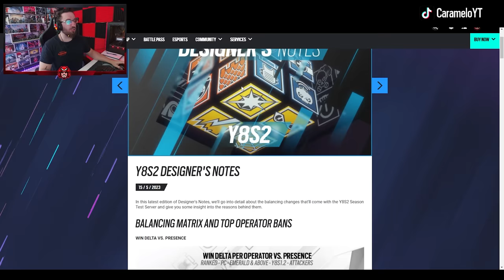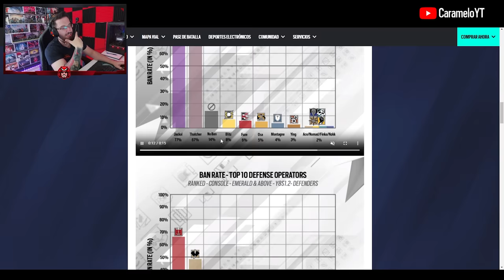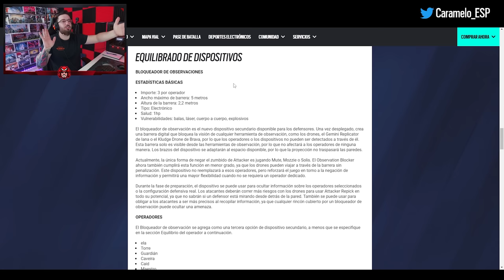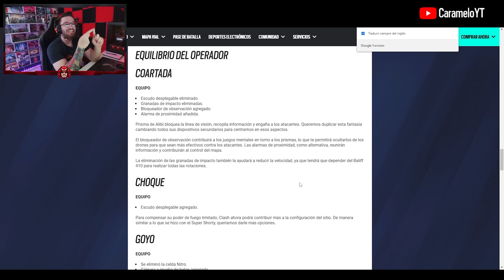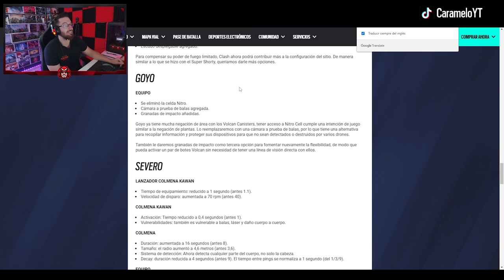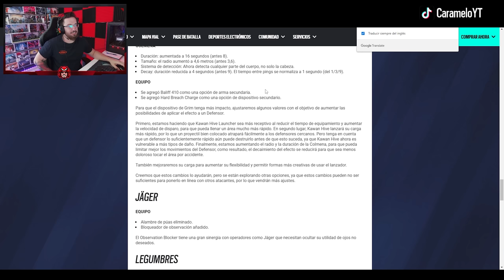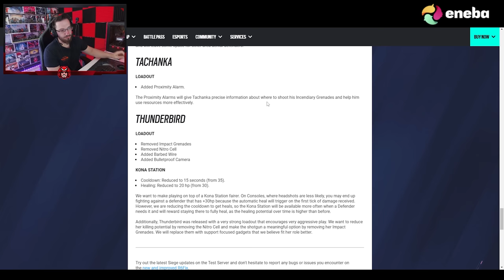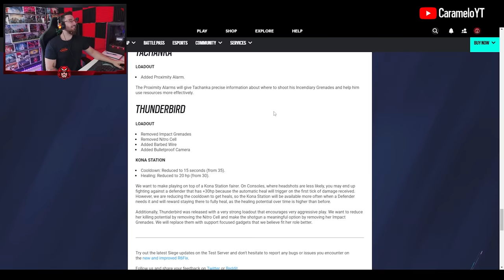El PARCHE con MÁS DESTROZOS | PARCHE DREAD FACTOR | Caramelo Rainbow Six Siege Gameplay Español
✅ El PARCHE con MÁS DESTROZOS en este Gameplay de Rainbow Six Siege español en Dread Factor del año 8 de R6.